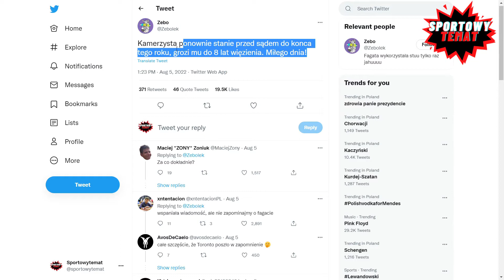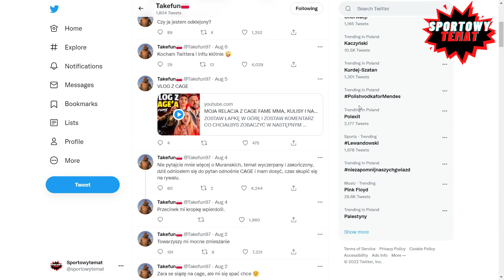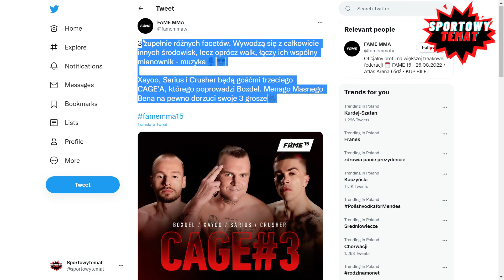Błoński o rozpadzie ekipy | Kamerzyście grozi 8 lat pozbawienia wolności - Przegląd Twittera 10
PRZEGLĄD TWITTERA - to seria, w której przedstawiamy wam najnowsze doniesienia z polskiego Twittera.
W odcinku 10 omówiliśmy kilka ciekawych wątków związanych ze światem feak fight, które wydarzyły się w ostatnim czasie.

Zebo poinformował wszystkich na Twitterze, że Kamerzysta do końca tego roku stanie przed sądem. Okazuje się, że popularnemu internetowemu twórcy grozi do 8 lat pozbawienia wolności. Sytuacja najprawdopodobniej dotyczy psychicznego znęcania się nad niepełnosprawnym chłopakiem. Osoby komentujące Tweeta napisały, że przez długotrwałą chorobę sędziego będzie ona rozstrzygana z nowym składem sędziowskim. Jesteśmy ciekawi jak potoczy się ta sprawa, która już i tak ciągnie się bardzo długo.

00:00 Intro
00:05 Kamerzyście grozi 8 lat pozbawienia wolności
00:37 Ostry lincz na Maję Staśko
01:22 Takefun zamyka temat Murańskich
01:55 Błoński o rozpadzie ekipy
02:34 Cage z muzycznym Trio
02:56 Obserwuj i subskrybuj nasze kanały!